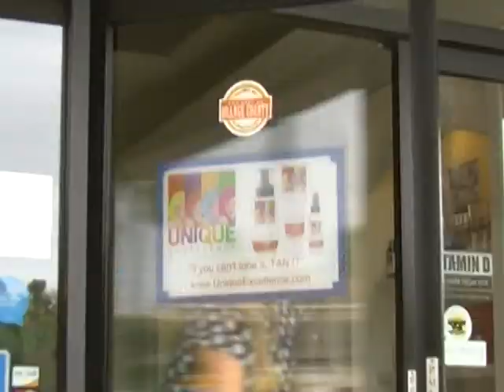Help Me Sherry Lee "Esther" on What's Up Orange County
Help Me Sherry Lee makeover segment on What's Up Orange Conty. Sherry Lee Meredith and her Glam Bam Squad take Esther from Oh to Whoa.  Hosted By Scott D. Stewart and broadcast on KDOC tv.